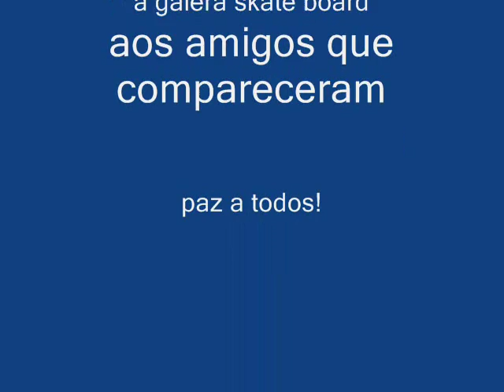pinho exposição de graffiti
exposição de graffiti em alagoinhas-Ba
Artista: pinho